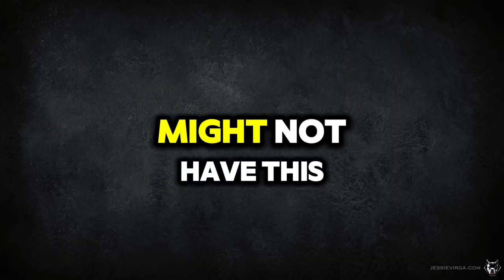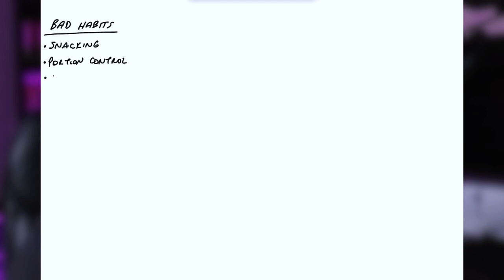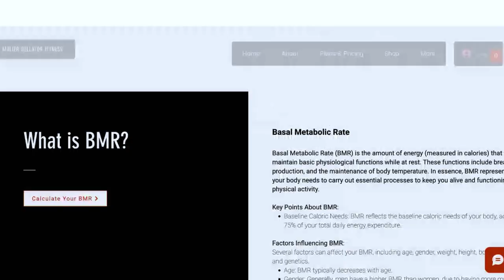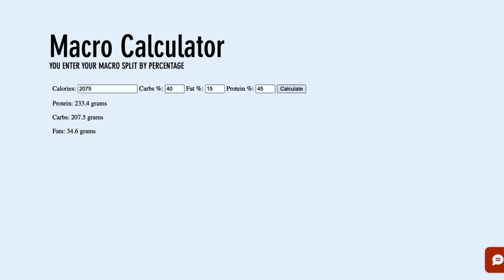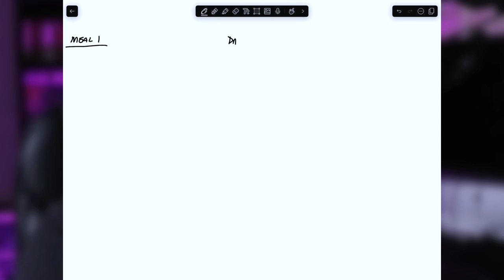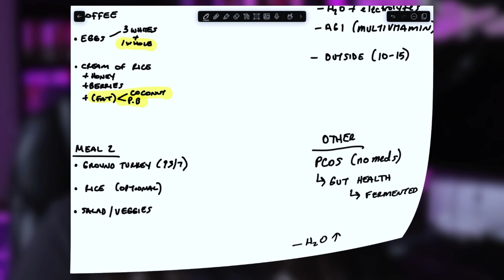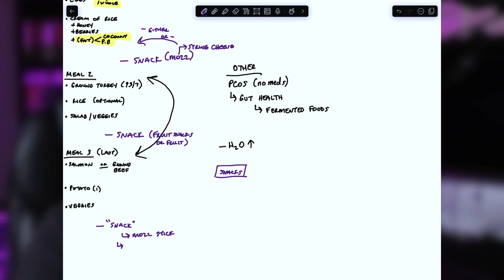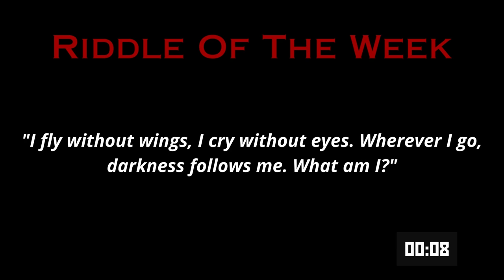How a Nutritionist Loses Weight [Episode 3]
In this episode, I walk you through how to write a meal plan if you're starting from scratch.

Being fat was never where I thought I'd be after having lost so much weight a few times throughout my life... and yet I find myself here.

This first meal plan is NOT the best. This is designed to help me start tracking things again. In the next few weeks I will transition to all whole foods diet, remove the string cheese, add a ton more protein and incorporate some carb cycling. This new plan along with my training plan I'll post in 2 weeks!